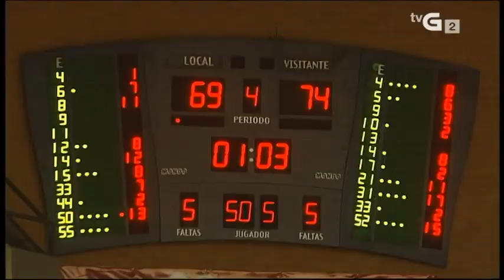Resumo X19 ACB12-13 Obradoiro VS Fuenlabrada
Resumo en Galego.
Xogado no Sar o 26 Xaneiro'13.

Créditos: TvG/ ligaEndesa-ACB